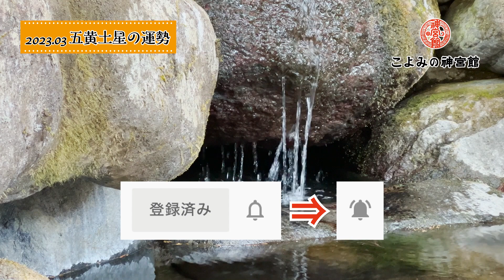【2023年3月五黄土星の運勢】常に○○で運気をアップ！？｜聞き流すだけ、見流すだけで開運できる！｜今月の運勢のポイント、開運行動、吉方位は？｜高島暦・九星気学・占い・松本象湧・神宮館 TV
この動画では、神宮館の鑑定師で「神宮館高島暦」の著者である松本象湧（しょうゆう）先生が鑑定した2023年3月の運勢を、亀吉2号が紹介しています。
五黄土星の人の3月はどんな月になるのか、何をすればもっと開運できるのかを紹介しております！

自分の本命星がわからない人はこちらからご確認下さい。
神宮館年齢早見表はこちら▶▶

0:39  2023年3月 五黄土星の運勢
1:04  今月の運勢　1つ目のポイント
2:00  今月の運勢　2つ目のポイント
2:41  今月の運勢　3つ目のポイント
3:22  今月のラッキーフード
3:49  今月のラッキーカラー
4:05  今月のラッキーアイテム
4:37  今月の吉方位
5:30　運気を上げる重要な行事

□ 令和五年版こよみシリーズ好評発売中！！
全国の書店、神宮館オンラインショップ、Amazon、楽天市場で絶賛発売中です！
神宮館オンラインショップで令和五年神宮館高島暦をご購入頂くと、素敵な特典がございますので、是非こちらからお求めください！！

◇ 神宮館では、松本象湧先生による鑑定を行っております。
鑑定にはこの様なお悩みを持った方々がいらっしゃいます。
○ 人生うまくいっていない
○ 人よりも運気を上げる方法を知りたい
○ 引越しや家を建てる時期、方位を知りたい
○ 子供の命名や自分の改名について相談したい
○ 会社名を相談したい　etc
松本先生に悩みを相談すると、霧が晴れたように晴れやかになった、自分のことをとても気にかけてくれている人柄がわかった、笑顔になれた、などのお声を頂いています。
ご興味のある方はこちらより詳細をご覧ください。

◇ ラッキーアイテムについて　◇
動画でお話ししたラッキーアイテムは神宮館オンラインショップで販売しております。ご興味のある方はこちらからご覧ください。

▼  神宮館の SNS & サイト ▼

【3分で開運シリーズ】トイレに〇〇と〇〇を置いている人、本当にヤバいです！！｜神宮館高島暦の著者 松本象湧が解説｜3分で開運できる！！｜神宮館 暦 風水 占い 九星気学 トイレ 厄除け

【3分で開運シリーズ】部屋の鬼門に〇〇がある人、運気大暴落の危険！｜神宮館高島暦の著者 松本象湧が解説｜3分で開運できる！｜九星気学 風水 占い 鬼門 裏鬼門 暦

【3分で開運シリーズ】これをやっている人はお金に好かれる！？金運が良い人の共通点をご紹介！！｜高島暦の著者　松本象湧先生が教えてくれる｜高島暦・松本象湧・神宮館 TV

【3分で開運シリーズ】これをやっている人は恋愛運激下がり！？この2つだけは絶対やめて！！｜モテる人は必ずやっている2つの行動｜高島暦の著者　松本象湧先生が教えてくれる｜高島暦・松本象湧・神宮館 TV

【3分で開運シリーズ】これがある家は金運が低下している！？この2つだけは絶対やめて！！｜これがあるとお金に嫌われる？｜高島暦の著者　松本象湧先生が教えてくれる｜高島暦・松本象湧・神宮館 TV

〜松本象湧とパワースポットを巡る〜　金運のご利益が強力な大前恵比寿神社の加藤宮司に金運上昇の秘訣を取材！｜日本一の恵比寿様がなぜここに？｜神宮館 神社 こよみ 占い パワースポット 開運

【最強の開運法】高島暦の著者が伝授、最強の吉方位開運法｜西方位に向けて〇〇すると金運アップに？！｜蓄財、恋愛、商売、学業の運気を上げる超簡単な開運方法とは？｜高島暦・松本象湧・神宮館 TV

【最強のお部屋の作り方】暦の秘術、金運、健康運、恋愛運が上がる部屋の作り方・即実践すべき ７つのポイント｜九星気学・風水・高島暦｜神宮館TV

▼  会社概要  ▼

商号
株式会社　神宮館（じんぐうかん）

設立
昭和23年6月14日（創業　明治41年）

木村通子（きむらみちこ）

▼  会社案内  ▼

創業明治41年（1908年）の老舗出版社です。幸せの指針を運ぶ暦の出版社として、創業より110年以上、日本の伝統である「暦」の製作、販売を行っています。神宮館の暦は、毎年700万部以上発行され、個人でご愛読頂いているお客様をはじめ、多くの企業などからもノベルティとしてご採用頂いています。また暦の著者による「鑑定」や、開運ツアーなどの「イベント」の企画や運営も行っています。